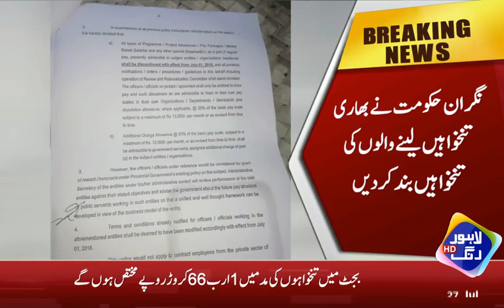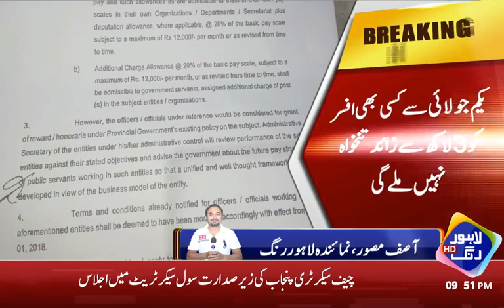Caretaker Government Refuses to pay High Salaries to Officers.